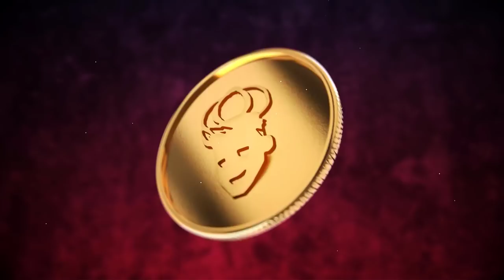MS LVL 1611 MORRENDO NA SOULWAR E MS LVL 267 CAÇANDO NA SOULWAR, SOULBLEEDER 14K TC